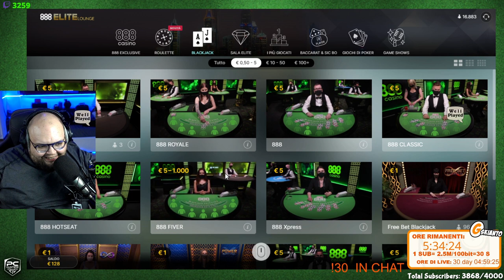ALLIVO SUBITO 😲 - BEST OF GSKIANTO